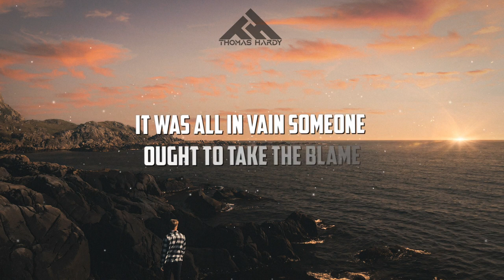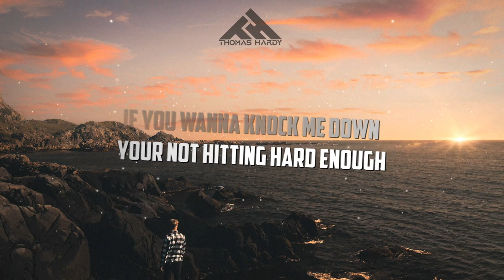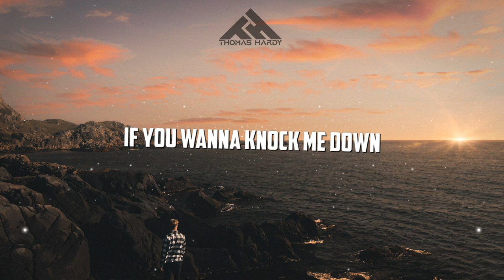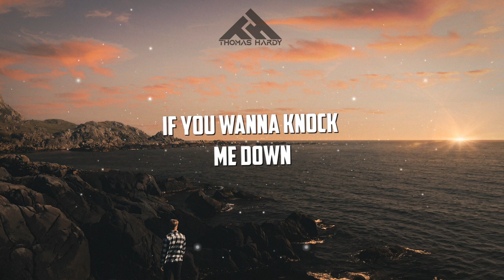Lose My Way Lyric video - Thomas Hardy, Kevin Hardy & Bjørn Olav Hartvigsen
FOLLOW THOMAS HARDY